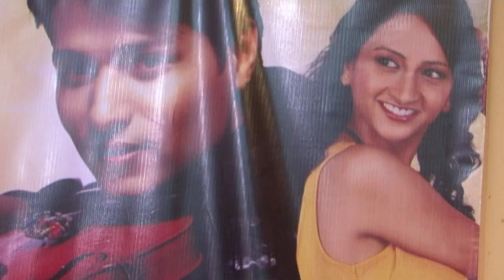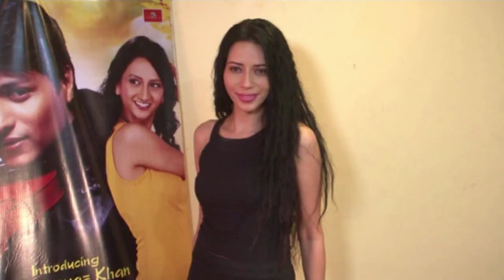Latest Bollywood News | Dekha Jo Pehli Baar DVD Launch | Bollywood Gossip 2015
Dekha Jo Pehli Baar had its DVD Launch. The cast spoke about the film. The film is a sports film and also has a romantic angle to it.